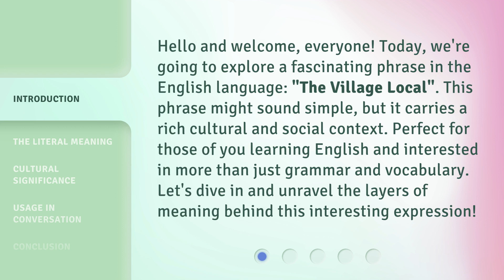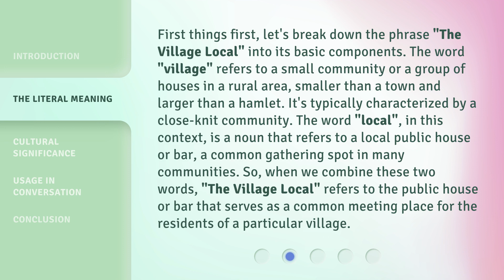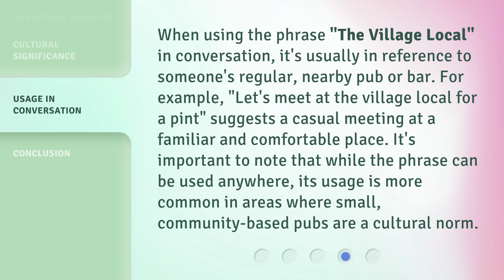Understanding "The Village Local": A Guide for English Learners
Cracking the Code: Mastering "The Village Local" as an English Learner • Unlock the secrets of "The Village Local" with this comprehensive guide tailored for English learners. From idioms to cultural references, this video will equip you with the skills to navigate and understand this complex aspect of the English language.

00:00 • Introduction - Understanding "The Village Local": A Guide for English Learners
00:36 • The Literal Meaning
01:22 • Cultural Significance
01:54 • Usage in Conversation